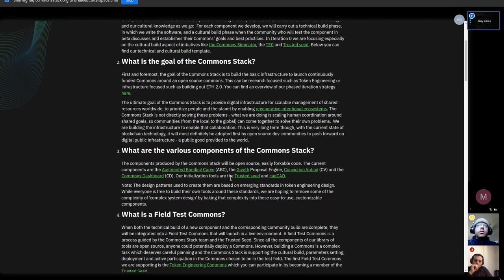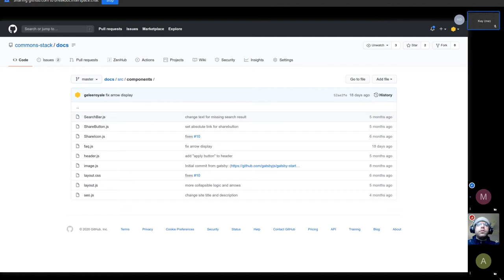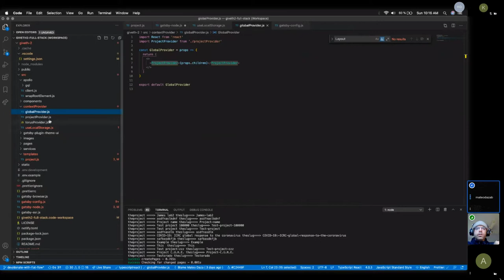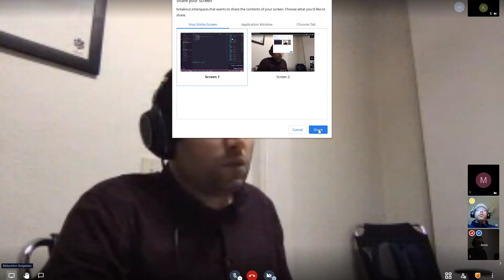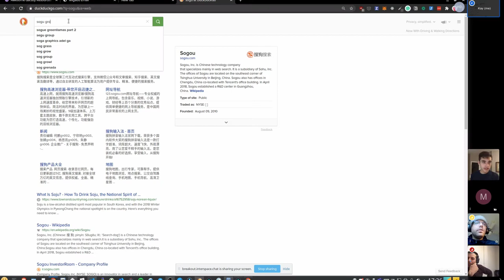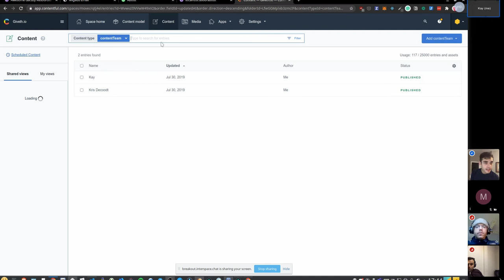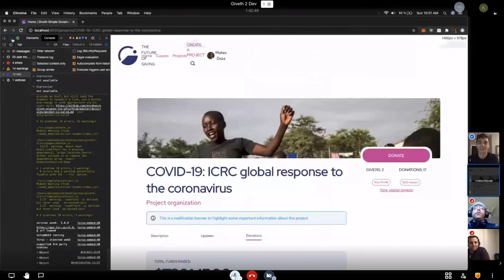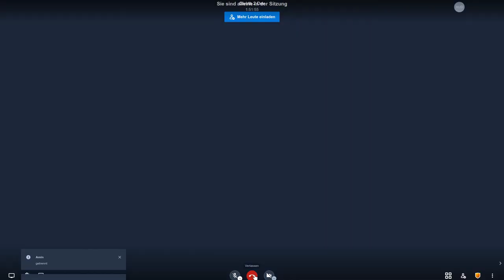Biweekly Giveth 2 Dev Call 2020 10 18